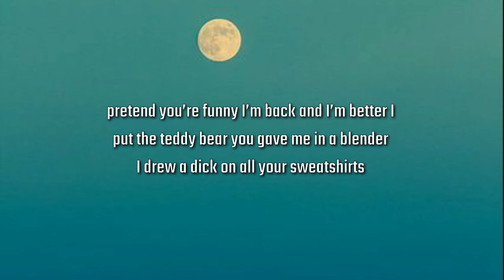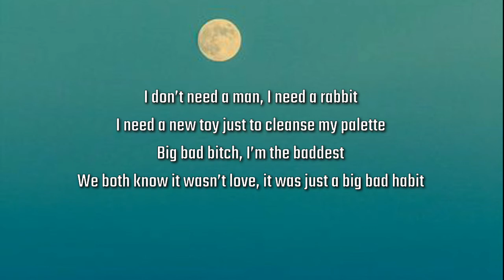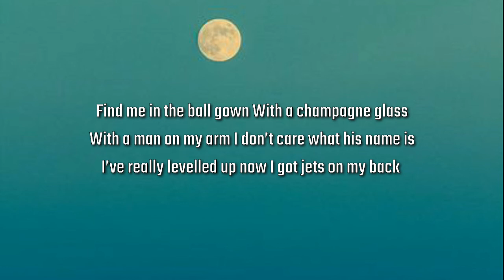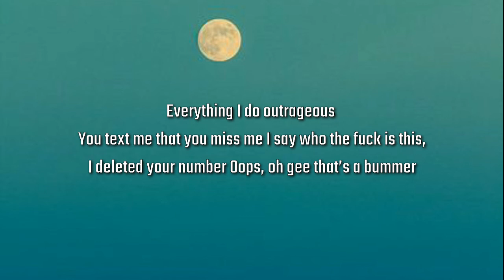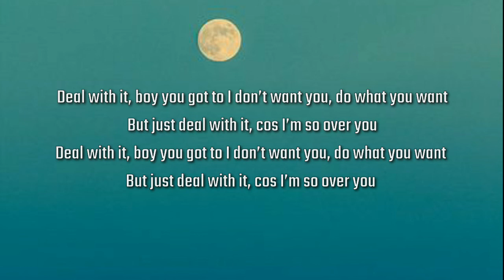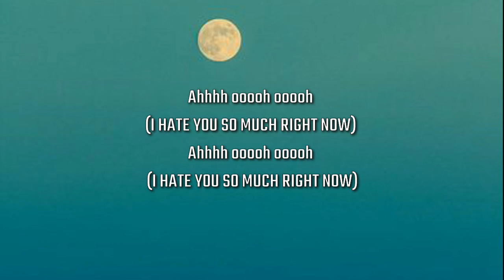Ashnikko - Deal With It (Lyrics) Ft. Kelis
Lyrics:

I don’t need a man, I need a puppy
Allergic to you, every time you touch me
Emotional maturity for dummies
I don’t have the time to pretend you’re funny
I’m back and I’m better
I put the teddy bear you gave me in a blender
I drew a dick on all your sweatshirts

(I HATE YOU SO MUCH RIGHT NOW)

Deal with it, boy you got to
I don’t want you, do what you want
But just deal with it, cos I’m so over you

I don’t need a man, I need a rabbit
I need a new toy just to cleanse my palette
Big bad bitch, I’m the baddest
We both know it wasn’t love, it was just a big bad habit
Stringing you along like a puppet
I can see the desperation, got you right where I want ya
Beg for it, plead, you can suck it

(AHHHHHHH)
Ahhhh ooooh ooooh

Find me in the ball gown
With a champagne glass
With a man on my arm
I don’t care what his name is
I’ve really levelled up now
I got jets on my back
Everything I do outrageous
You text me that you miss me
I say who the fuck is this, I deleted your number
Oops, oh gee that’s a bummer

(AHHHHHHH)
Ahhhh ooooh ooooh